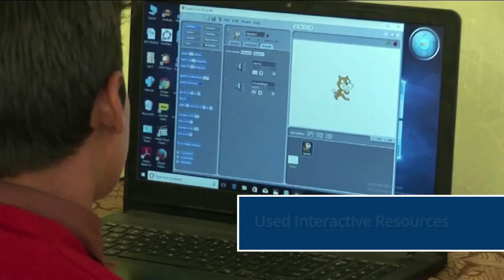35 Pratima Singh